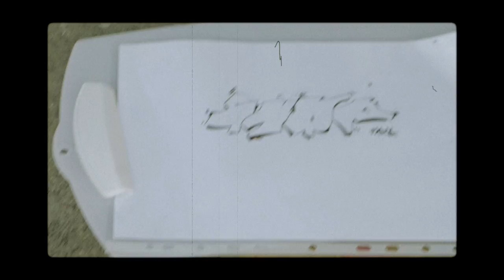LEVIN JAM 2016